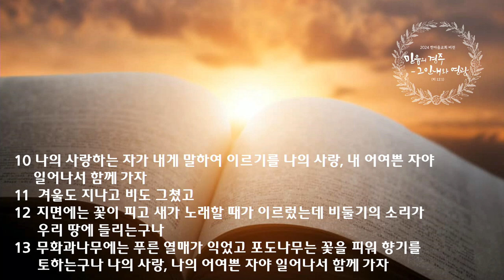수요 예배 설교 | 2024.02.14 | 일어나 주와 함께 가자 | 아가 2장 10-13절 | 이찬규 목사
일어나 주와 함께 가자 | 아가 2장 10-13절